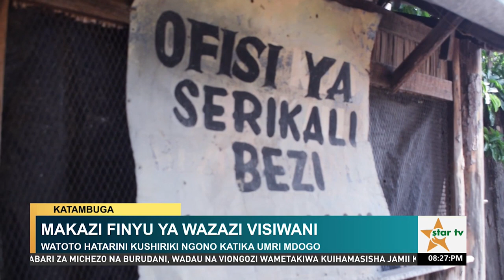MAKAZI FINYU VISIWANI WATOTO HATARINI KUSHIRIKI NGONO KATIKA UMRI MDOGO - KATAMBUGA SEHEMU YA SITA.